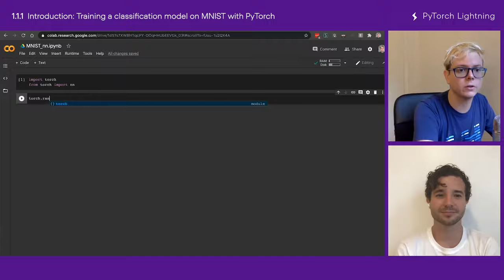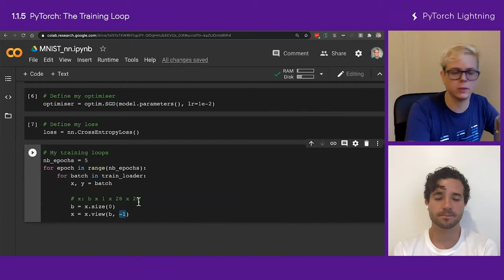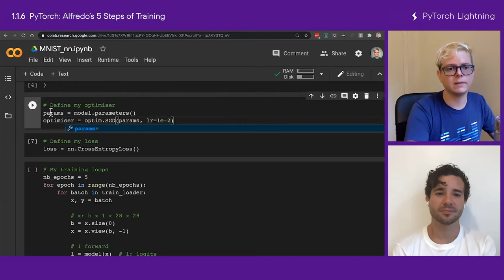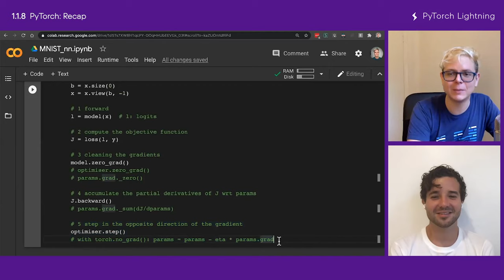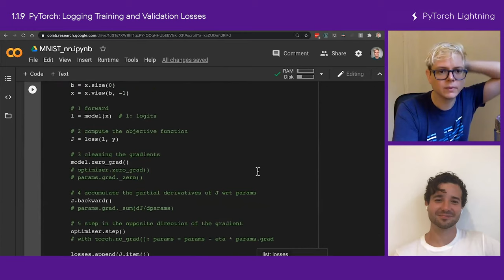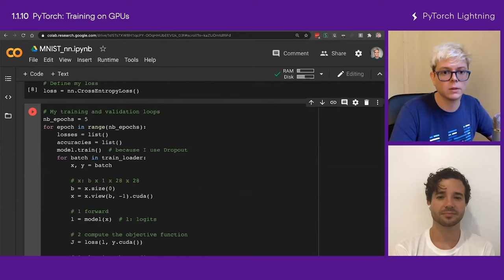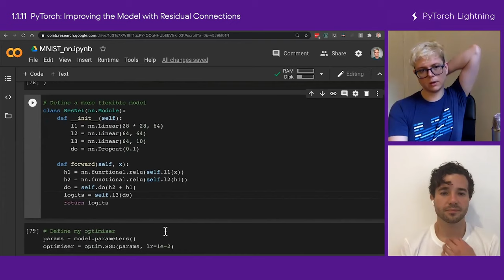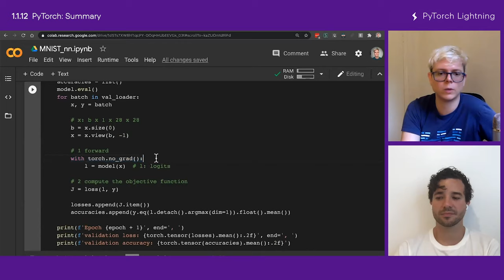Episode 1: Training a classification model on MNIST with PyTorch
This video covers how to create a PyTorch classification model from scratch! It introduces all the fundamental components like architecture definition, optimizer, loss function, data loader, and Alfredo's infamous 5 steps training! It shows you also how to train on a GPU, and how to add residual connections.

Check out our next video to find out and how to use dropout to fight overfitting, how to interactivly debug your model the Lightning way, and how to pick the best batch size for classification.

Willam Falcon is an AI Ph.D. researcher at NYU, and creator and founder of PyTorch Lightning

Chapters:
00:00 Introduction
01:58 Defining a model
04:25 Optimizer
05:34 Loss function
06:13 The training Loop
08:52 Alfredo's 5 steps of training
16:26 Loading and preparing data
19:45 PyTorch: Recap
23:03 Logging training and validation losses
29:32 Training on GPUs
35:06 Improving the model with Residual connections
44:27 Summary